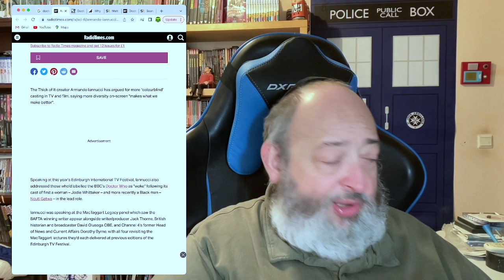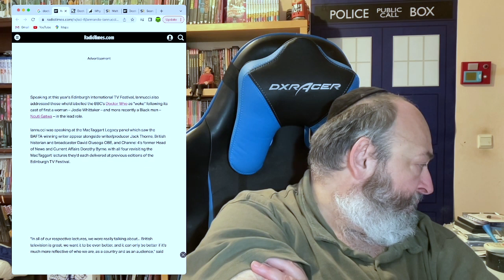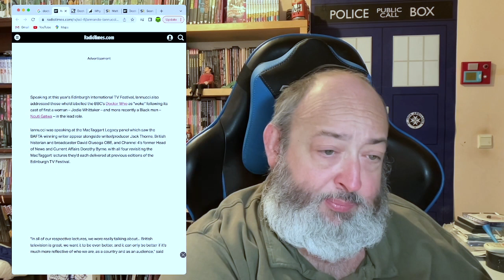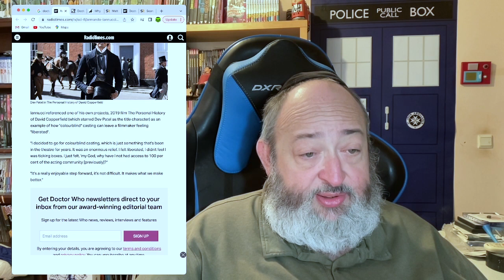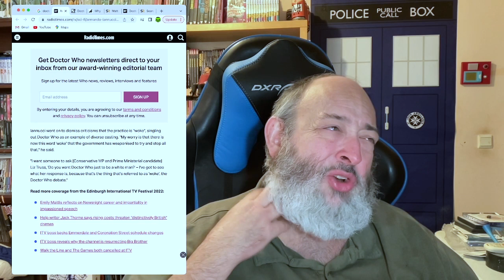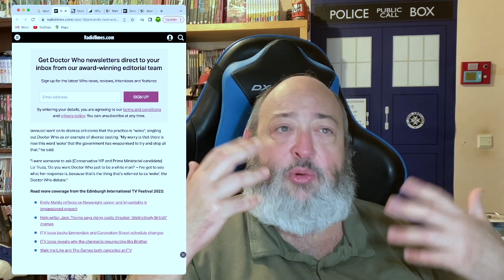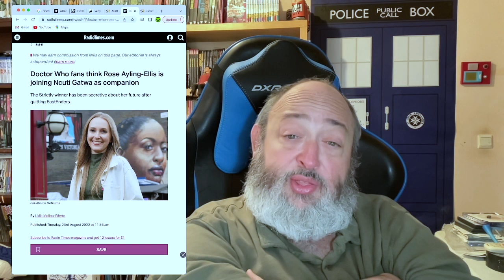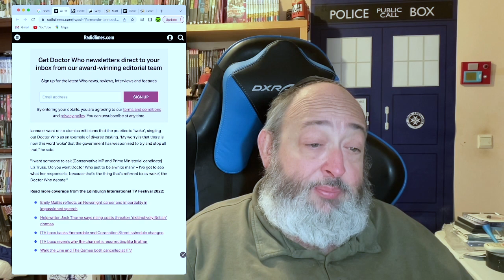Doctor Who & the Strawman Argument of Doom!!! Writer Armando Iannucci Dismisses “Woke” Criticism!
DoctorWho russelltdavies JodieWhittaker ArmandoIannucci ChrisChibnall davidtennant TheRabbiFromAnotherPlanet Tahe Rabbi From Another Planet Presents "Doctor Who & the Strawman Argument of Doom!!! Writer Armando Iannucci Dismisses “Woke” Criticism!"

Tzvi Lebetkin
27 HaGeffen st.
Karney Shomron,
Israel 4485500